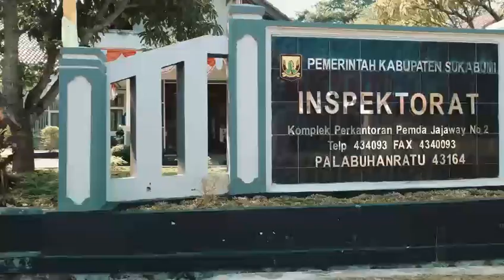UCAPAN HJKS KE 153, INSPEKTORAT KABUPATEN SUKABUMI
Kepala INSPEKTORAT Kabupaten Sukabumi
H. Komarudin

ROAD TO EVENT WEEK HJKS 153
Tahun 2023

Download
GUIDEBOOK EVENTWEEK HJKS 153